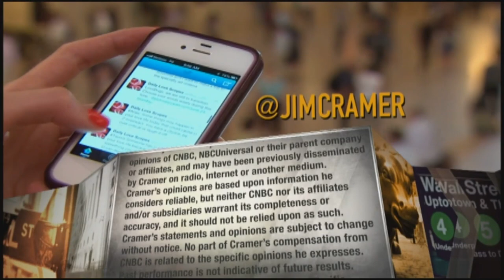Wonder CEO discusses company growth, ability to expand into cities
The "Mad Money" host spoke with Wonder Group CEO Marc Lore on Monday's episode of the show. Sign up and learn more about the CNBC Investing Club with Jim Cramer